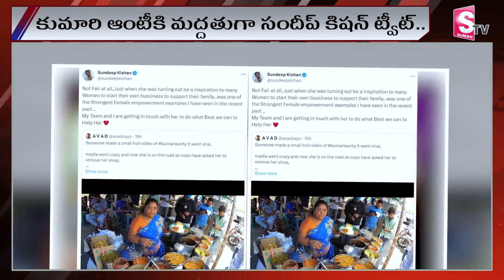Sandeep Kishan enters Kumari Aunty Shop Close sector | కుమారి ఆంటీ షాప్ క్లోజ్ రంగంలోకి సందీప్ కిషన్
Watch►Sandeep Kishan enters Kumari Aunty Shop Close sector | కుమారి ఆంటీ షాప్ క్లోజ్ రంగంలోకి సందీప్ కిషన్ | Latest News @sumantvdharmapuri